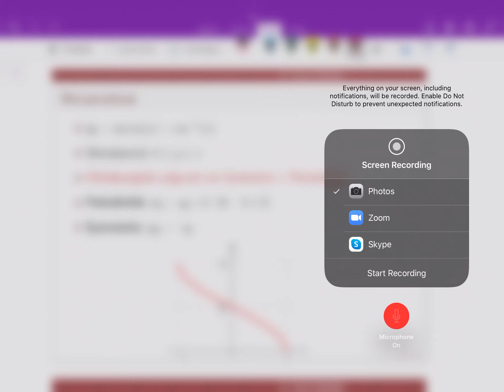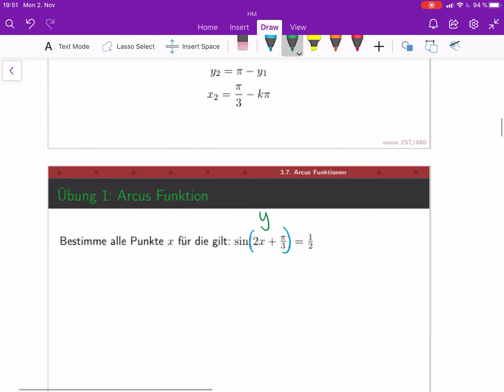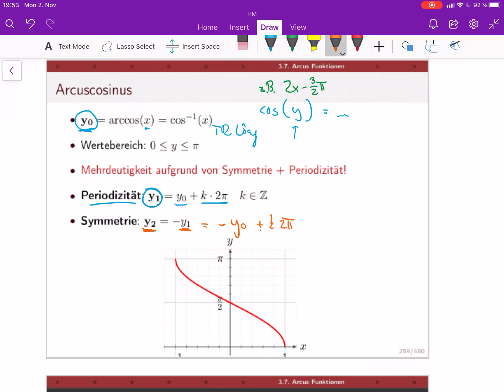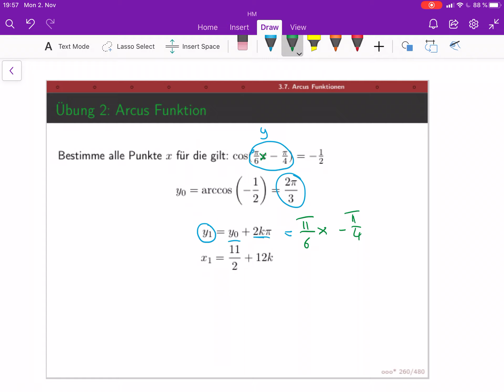Mathematik 1 (lecture 14B) - Arcus-Funktionen (Fortsetzung)